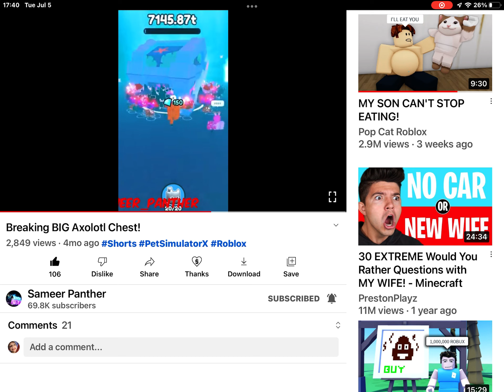PSX Grind 6 [NOT MOMENTS]